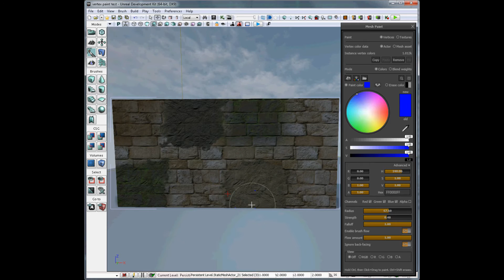UDK Advanced Vertex Painting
Hey everyone! I came up with a multi texture'd vertex paint shader, with help form this tutorial

You have 3 distinct different textures, and you can mix them in any way you want. That can lead to 8 different textures that you can pain in any quantity!

Special thanks to Julz for the water shader, too!